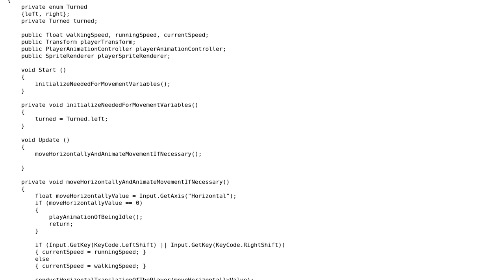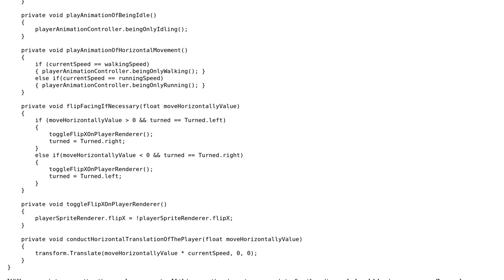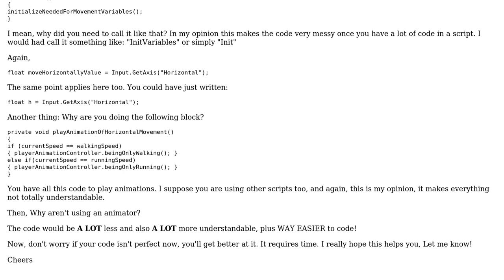Code for movement controller of the player in Unity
With thanks & praise to God, and with thanks to the many people who have made this project possible! | Content (except music & images) licensed under CC BY-SA | Music | Images & others | With thanks to user Yaroslav user t3chb0t user SAM OnELA and the Stack Exchange Network Trademarks are property of their respective owners. You are responsible for your own actions.